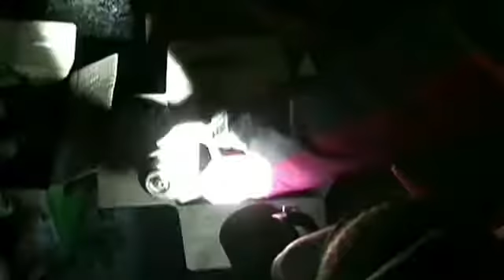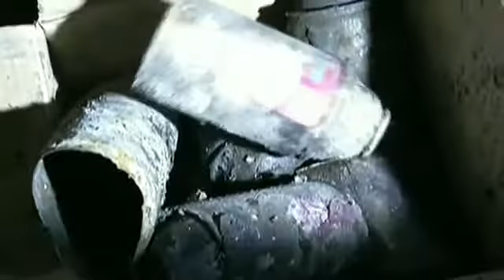Security Cameras Catch Deadly Fire's Spread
A security camera catches an initial explosion, and then spread of fire inside a central Chinese karaoke bar. Eleven people died, and 24 more were injured in the blaze.